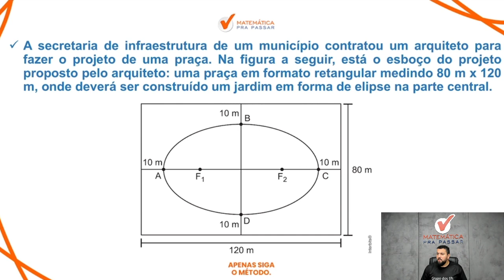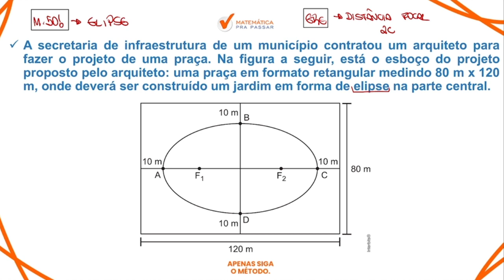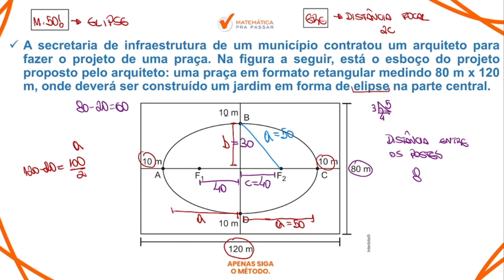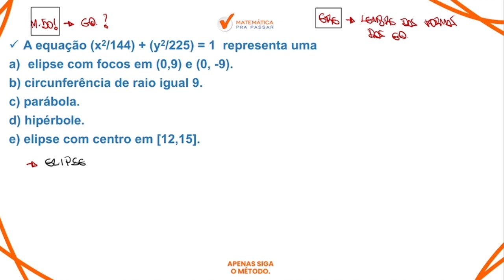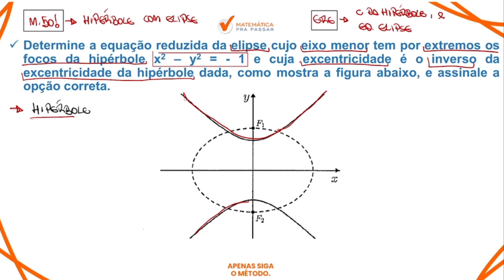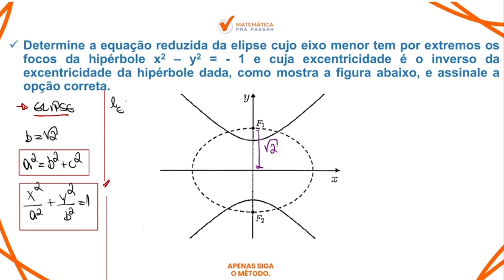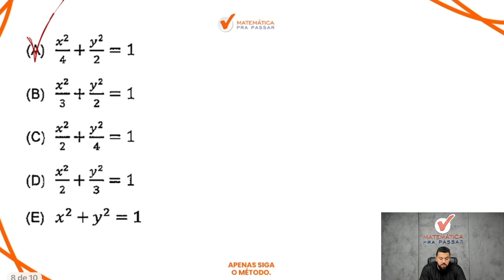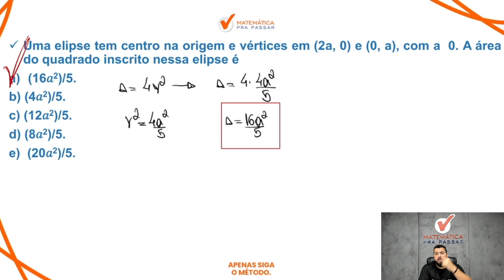Cônicas para ESA.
Saiba Cônicas para ESA.

Você precisa aprender Cônicas pra gabaritar a prova de Matemática da ESA.